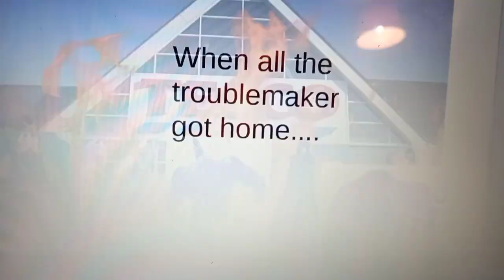Death Gun,Dark Tiger Shark and Team Skull Burned down TESCO/ Grounded